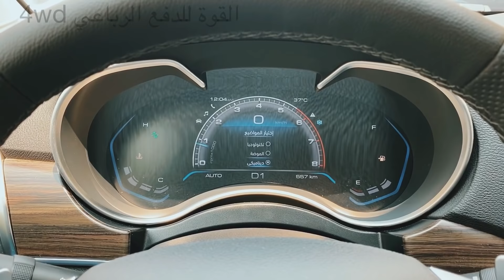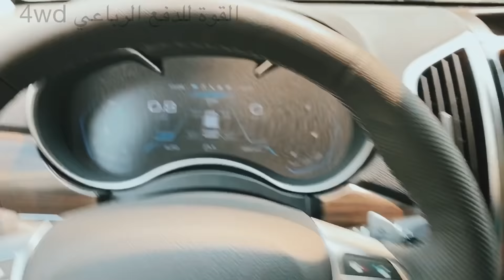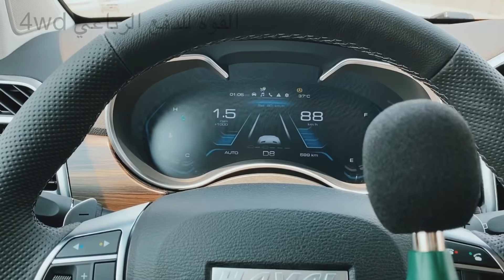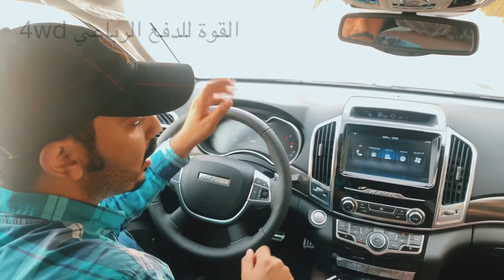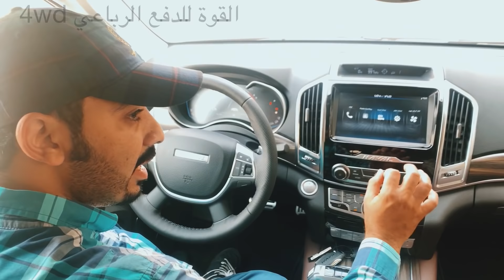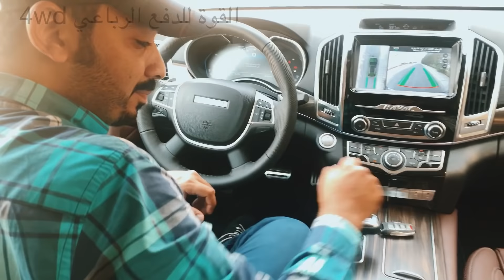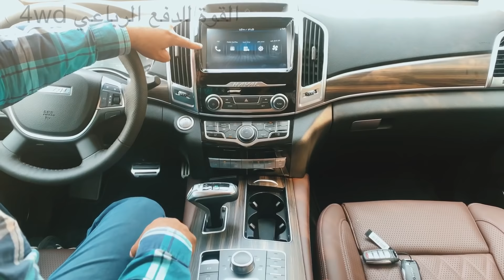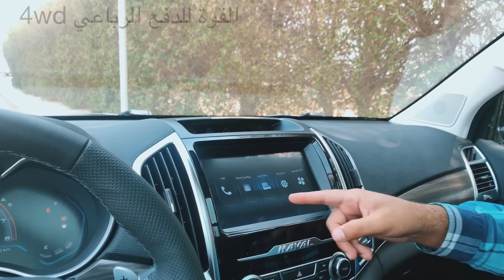فخامة وأداء تجاوزت التوقعات هافال_H9_2021 الجديد ( المقطع الاول )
رابط المقطع الثاني

الوكيل شركة تسويق وتوزيع السيارات المحدودة وكلاء هافال وونجل في السعودية
جدة اوتو مول طريق الملك عبد العزيز بالقرب من دوار الكرة الأرضية
 Haval, المحمدية، جدة 23617

جدة طريق المدينة الطالع بين كبرى المربع وكبري صاري
دبوس مثبّت
بالقرب من 8143 طريق المدينة المنورة، حي الفيصلية، جدة 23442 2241

الرياض طريق خريص
الروضة، الرياض

الخبر
شركة توزيع وتسويق السيارات وكلاء سيارات هافال ووينجل
طريق الملك فهد، الراكة الجنوبية، الخبر 34227

قيمة  HANAL H9 الجديد 2021
فئة كومفورت ( haval H9 COMF)  109,238.50 SR = $28,976
فئة دقنتي  ( HAVAL H9 DIGNITY ) 124,188.50 SR = $32,942
فئة سوبر دقنتي ( ‏HAVAL H9 SUPER DIGNITY ) 127,638.5 SR = 33,856$